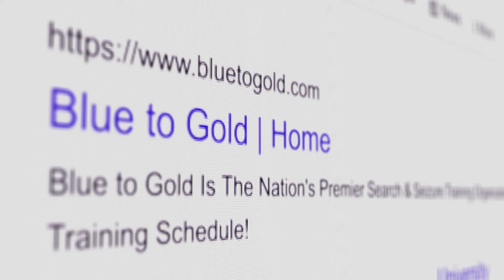Can Civilians Legally Play Cop?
Have a search and seizure question in mind?
Submit them for instructors to answer or join the next Search & Seizure show and get your questions answered LIVE ON AIR.